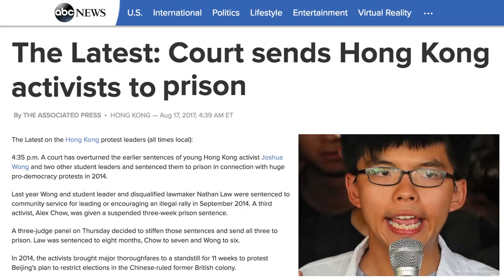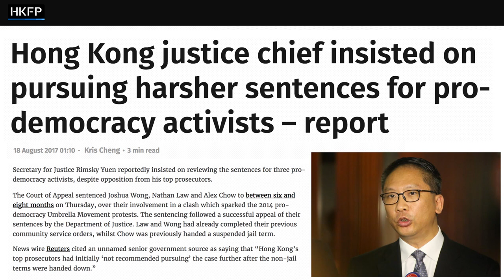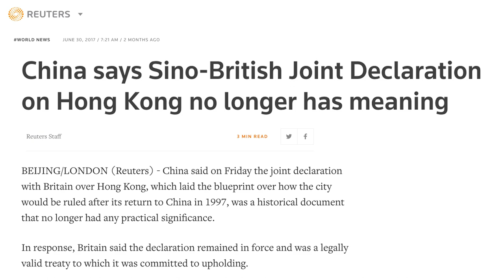What Hong Kong Really Thinks of Protesters | China Uncensored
Following a recent protest, Hong Kong activists Joshua Wong, Nathan Law, and Alex Chow have been sentenced to prison. So what effect will this have on the Hong Kong resistance?

This video is the third segment from China Uncensored's new half-hour show format.